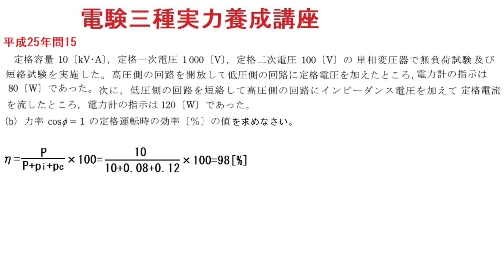電験三種実力養成講座機械変圧器効率平成25年問15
無負荷試験で鉄損、短絡試験で銅損が計測できます。